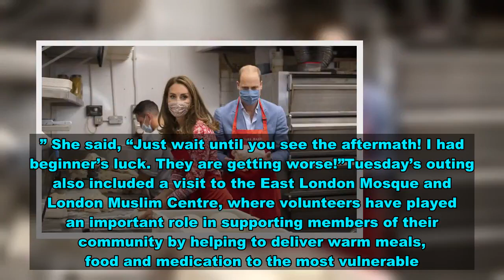Kate Middleton looks fabulous in florals for surprise outing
Kate Middleton  is back! The Duchess of Cambridge returned to royal duties in London on Tuesday with a surprise outing alongside  Prince William . The royal mom of three looked fabulous in a floral ensemble for her visit to London Bridge and Whitechapel. Kate recycled her rose red Beulah London “Calla” shirt dress, which she wore in May. The Duchess completed her look with her floral Amaia mask, Ralph Lauren pumps and a new pair of Missoma earrings, while styling her glossy locks down in loose waves.  William and Kate visited communities, businesses and individuals in London Bridge and Whitechapel to thank those who have gone above and beyond to help others amid the COVID-19 pandemic. During their visit to East London, the couple put on aprons as they tried their hands at bagel making at the famous Beigel Bake Brick Lane Bakery. While putting the finishing touches on his dough ball, Elias Cohen, whose father Amnon founded the bakery in 1974, told the Duke: “Not bad. I think Kate wins!” “We’ll go with that,” William laughed. “The usual story.” Kate acknowledged that she had “beginner’s luck.” She said, “Just wait until you see the aftermath! I had beginner’s luck. They are getting worse!”Tuesday’s outing also included a visit to the East London Mosque and London Muslim Centre, where volunteers have played an important role in supporting members of their community by helping to deliver warm meals, food and medication to the most vulnerable.   Prince George ’s parents also paid a visit to the London Bridge Jobcentre. The Duke and Duchess spoke with customers, staff and employers about the difficulties involved in helping people find work amid the pandemic. The couple met Lloyd Graham, community engagement manager for the construction company Keltbray. Lloyd told the royals about how the firm is offering Higher Degree apprenticeships and is demolishing local buildings for the redevelopment of the Elephant and Castle area. “The children, especially  Louis  would love to come and watch that, to see the diggers, they love it,” William said. Kate added, “Don’t forget  Charlotte ! She’d love it too.”